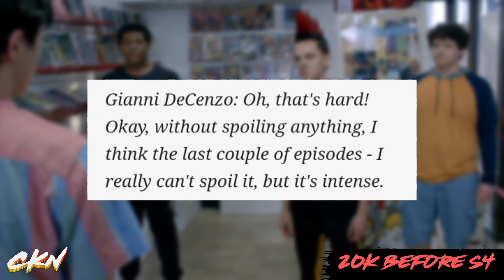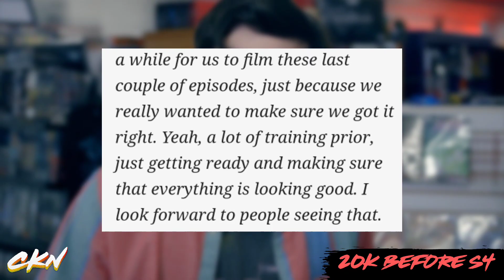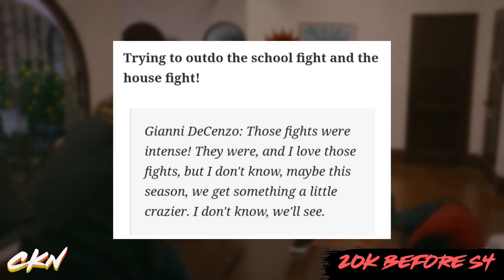GIANNI DECENZO TEASES SEASON 4 FINALE FIGHT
In an interview with Screen Rant, Gianni talks about Season 4's finale fight and how it might be "crazier" than previous finales...

IMPORTANT LINKS